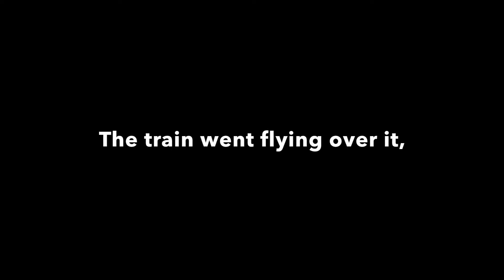The Toy Box: 2. Train Set - Wind Quintet by Adrian Hallam. PDF Sheet music available.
Open up the toy box,
Discover the wonders of a child.
A world of fun and laughter,
Let your imagination run wild!

Composer: Adrian Hallam